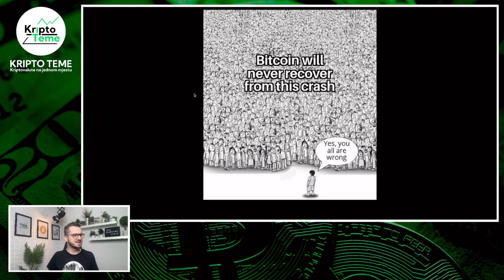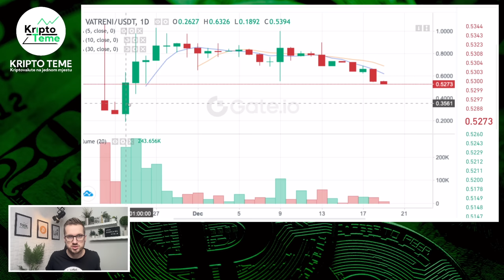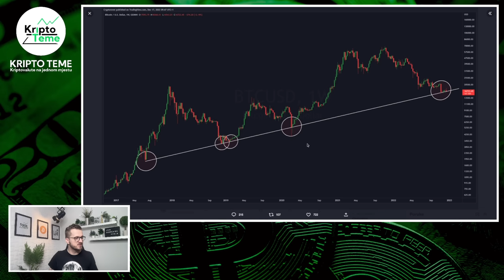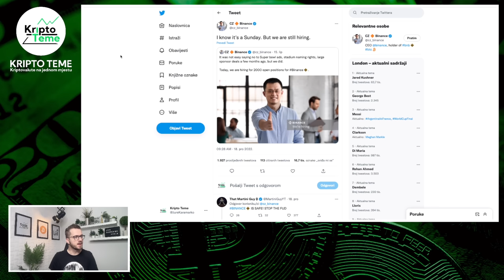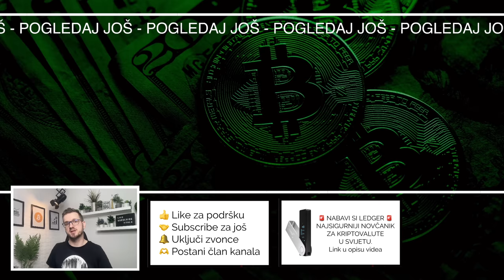POČETAK KRIPTO TJEDNA UZ KRIPTO VIJESTI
Kripto uz kavu ✸ DOSTA KRIPTO NOVOSTI DANAS  🤝 Kriptovalute 🔥 kripto novosti 🔥 Kriptovalute i najnovije kripto vijesti 🤝

HVALA TI !

NAGRADNA IGRA DO KRAJA GODINE

kripto teme
kriptovalute
kako kupiti kriptovalute
kriptovalute cena
kriptovalute KRIPTOVALUTE
KRIPTO LIVE
kriptovalute balkan
kriptovalute cardano ethereum btc lunc novosti
kriptovaluta